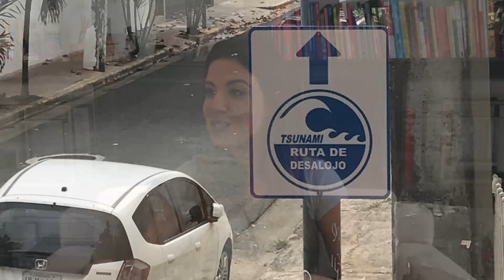Roteiro da minha Lua de Mel | Carol Cerini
Quer uma idéia Topíssima de roteiro?
Bom, nesse vídeo garanto que você verá destinos MARAVILHOSOS de viagem para a tão sonhada Lua de Mel